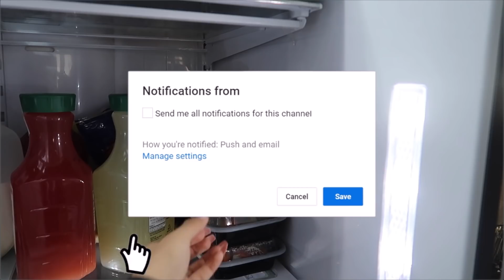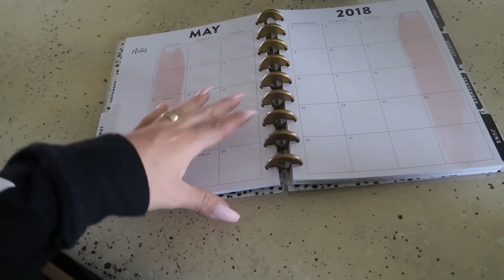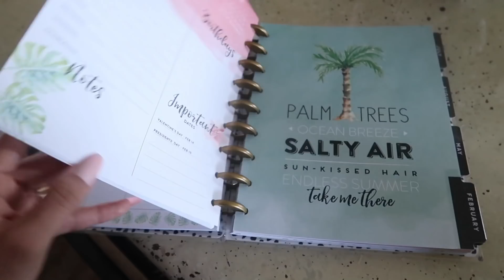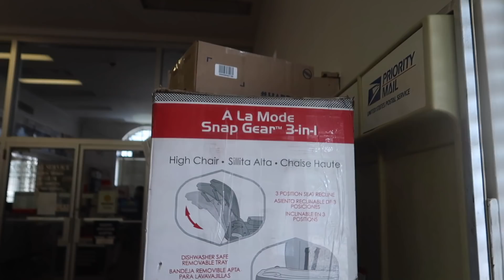VINIERON MIS SUEGROS!🤗 + SILLA NUEVA 2019 PARA EL BEBE JAJA!😍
💛💛💛💛💛💛Vídeos Populares💛💛💛💛💛💛